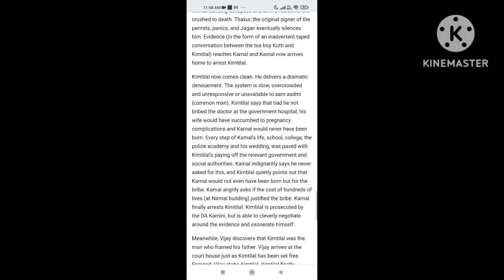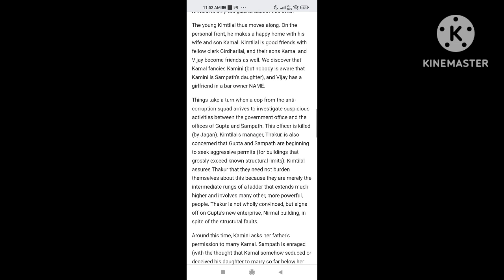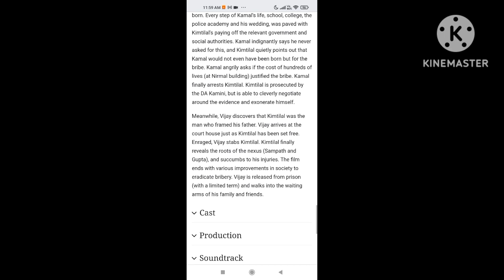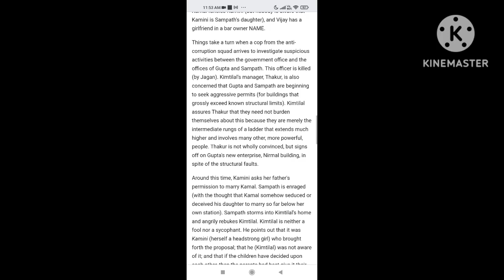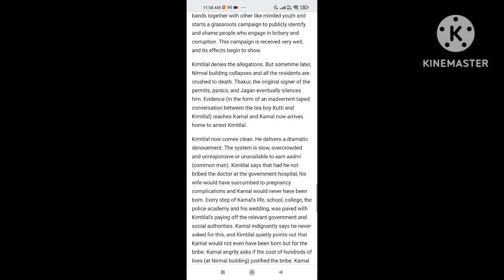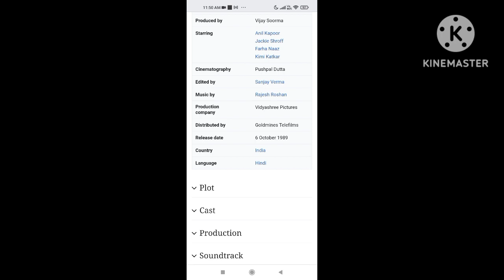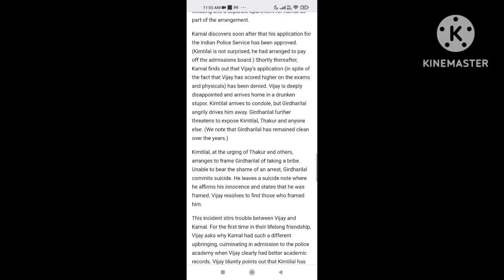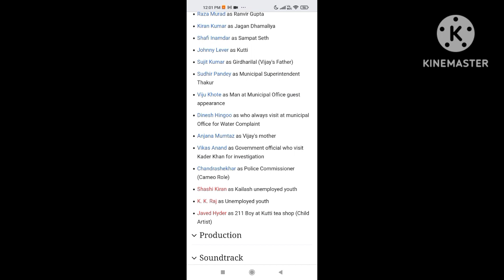Kala Bazar | 1989 | Anil Kapoor And Jackie Shroff | Full Movie Facts And Important Talks